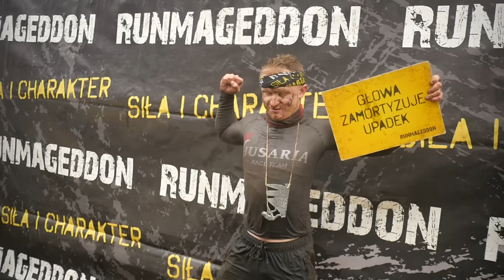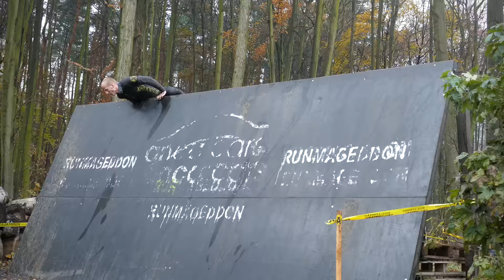Runmageddon Poznań i Finał Ligi 2016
Najbardziej ekstremalny bieg z przeszkodami w Europie!